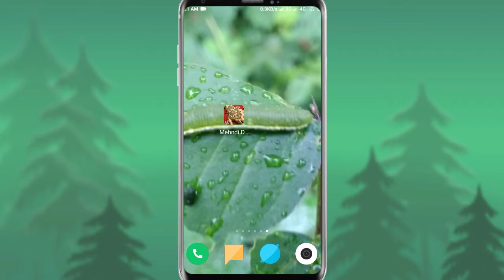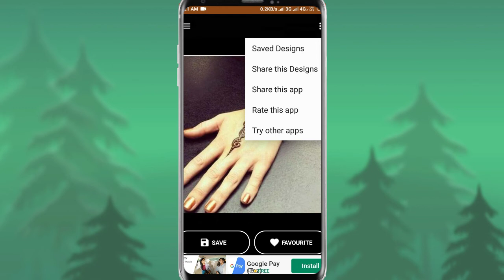Mehendi ke design 2019 || Best Mehendi apps present trending India || Nishi Dream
Agar is video mai kuch sikha h aapne to like jarur kare 👍

Mere channel k sare video dekhne k liye Bell icon ko v jarur dabaiye. 🔔

Is apps k jariye aap v ban sakti mehendi designer.

Thnkx for watching this video.